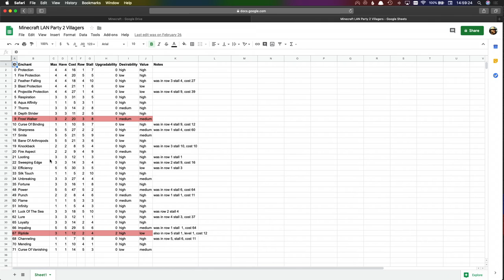Minecraft LAN Party! 2 Ep. 182 - Hello, Potential Librarian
I'm back from my camping trip on the Oregon coast. It was great, but now it's time to make progress on finishing up the carrot farm in the pyramid so that we can upgrade to 1.14 once a stable build of Spigot is released.